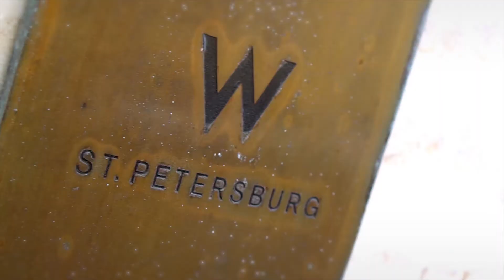Человек-паук: возвращение домой: фотоколл в Санкт-Петербурге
В среду Северную столицу посетил настоящий Человек-паук! Именно он выполнял трюки в новом фильме, который стартует уже 6 июля! Представляем видеоотчет с фотоколла.